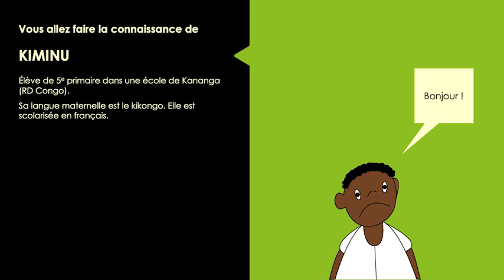deja la analyser cas 2